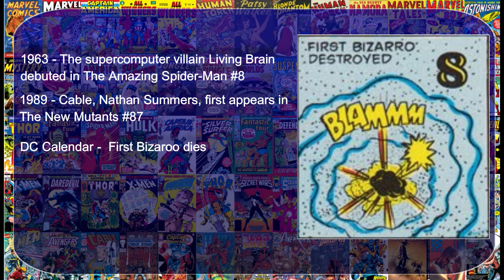Today in Comic Book History - October 8th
Today in Comic Book HIstory is a daily CBN series to highlight the characters, stories, artist and media event occurring on this day.